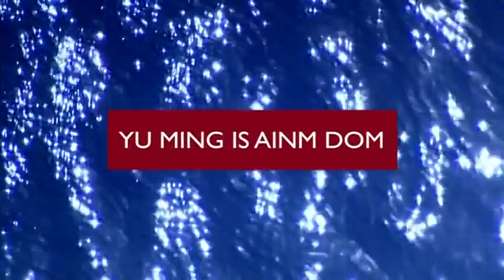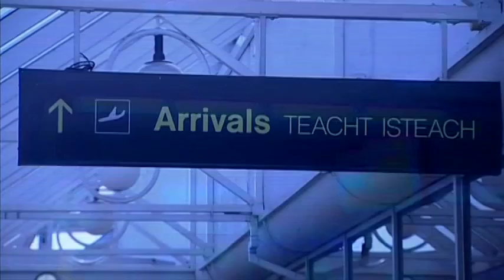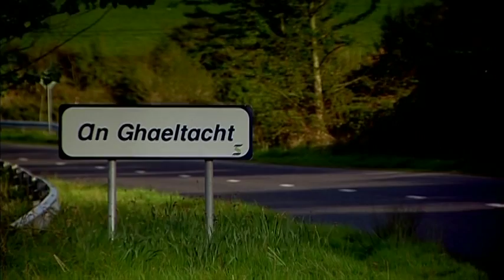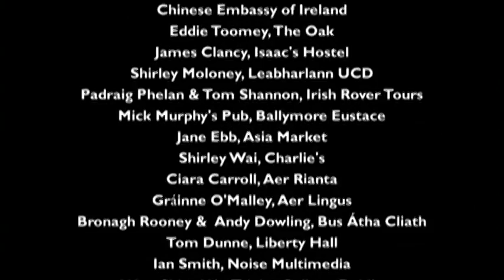Short film 'Yu Ming Is Ainm Dom' - Cinematographer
Yu Ming Is Ainm Dom (My Name Is Yu Ming) is a 2003 Irish short film. Filmed largely in the Irish language, it tells the tale of a Chinese man who has learned to speak Irish but cannot be understood when he comes to visit largely Anglophone Ireland. It was directed by Daniel O'Hara and runs 13 minutes long.